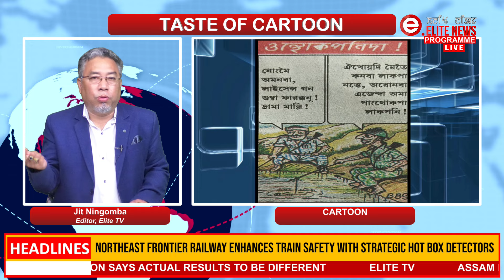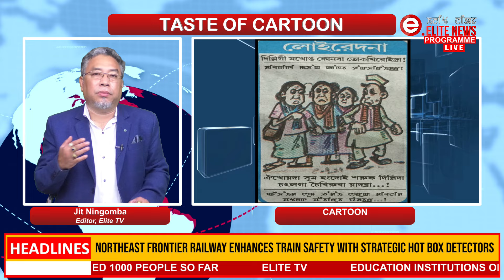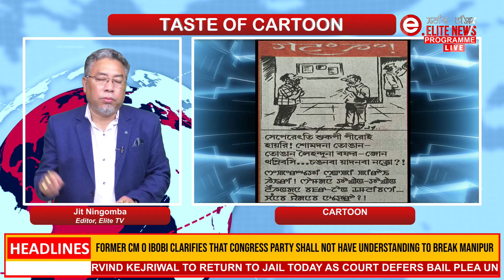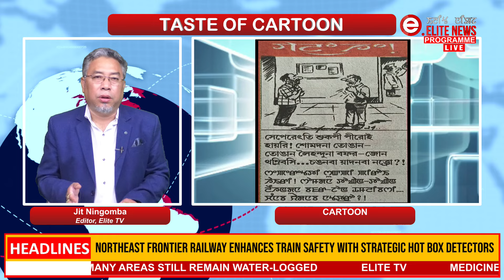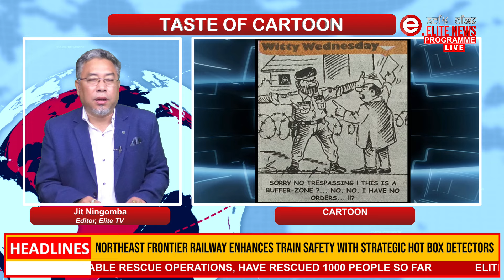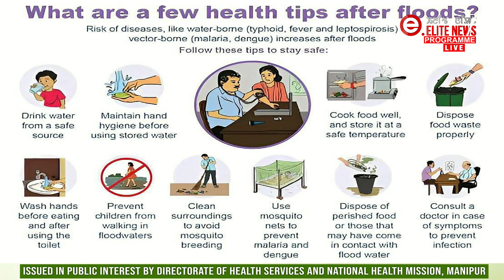Elite TV - Taste of Cartoon - 12th June 2024